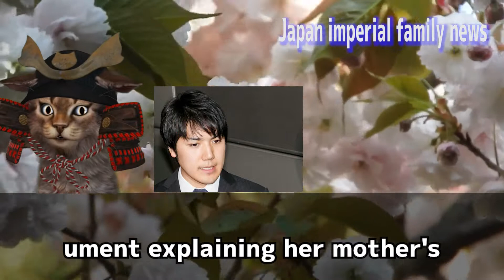Kei Komuro refutes her mother's financial troubles in writing 【Japanese princess mako】